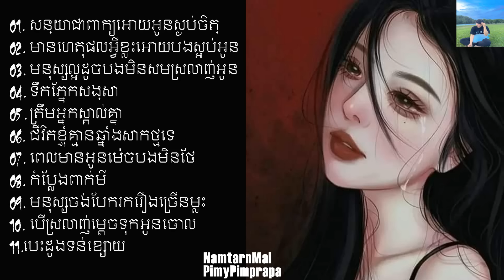Nhạc Khmer Hay Và Hot nhẤt 2024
01. សន្យាជាពាក្យអោយអូនស្ងប់ចិត្ [00:00:00]
02. មានហេតុផលអ្វីខ្លះអោយបងស្អប់អូន[00:03:31]
03. មនុស្សល្អដូចបងមិនសមស្រលាញ់អូន[00:07:45]
04. ទឹកភ្នែកសង្សា[00:13:00]
05. ត្រឹមអ្នកស្គាល់គ្នា[00:18:00]
06. ជីវិតខ្ញុំគ្មានឆ្នាំងសាកថ្មទេ[00:21:56]
07. ពេលមានអូនម៉េចបងមិនថែ[00:26:34]
08. កំប្លែងពាក់មី[00:30:44]
09. មនុស្សចង់បែករករឿងច្រើនម្លះ[00:36:16]
10. បើស្រលាញ់ម្ដេចទុកអូនចោល[00:40:50]
11. បេះដូងទន់ខ្សោយ[00:44:56]